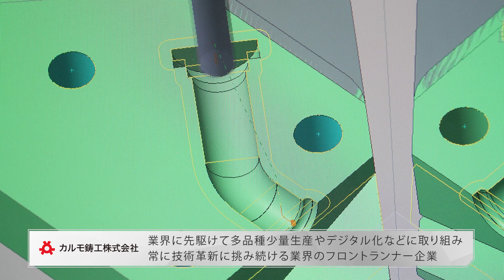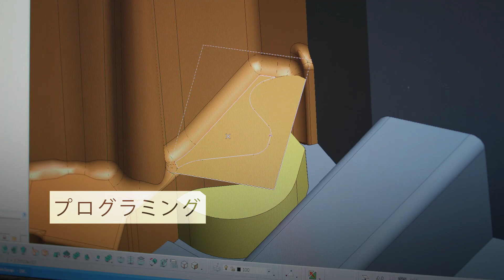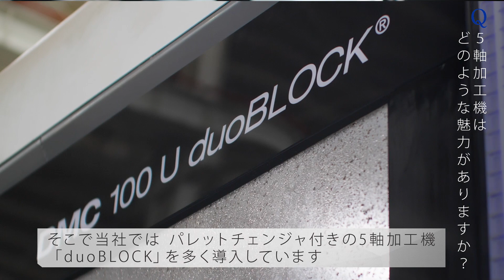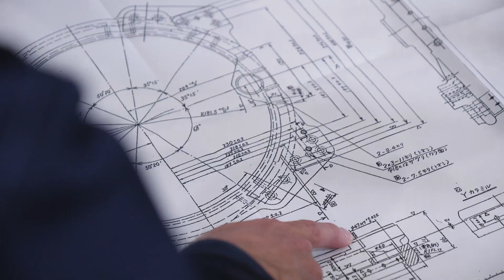Road to Front Runner Vol.17「カルモ鋳工株式会社」多品種少量生産での高品質＆短納期化の達人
新たなイノベーションに挑む業界注目のフロントランナー企業の現場をご紹介します！
Vol.17では、航空・宇宙・自動車などの最先端技術において非鉄金属の鋳造や精密機械加工など幅広い事業に展開する、兵庫県神戸市のカルモ鋳工株式会社様をご紹介いたします。

【基礎から分かる5軸加工　PDF版】
「基礎から分かる5軸加工」をPDF版で今すぐ無料でダウンロードできます！
社内での勉強会や報告などにぜひお役立てください！

【フロントランナー事例集】
5軸加工機を活用して業界の先進企業へと成長したお客様の事例集はこちら！